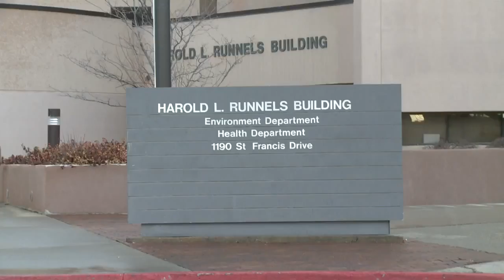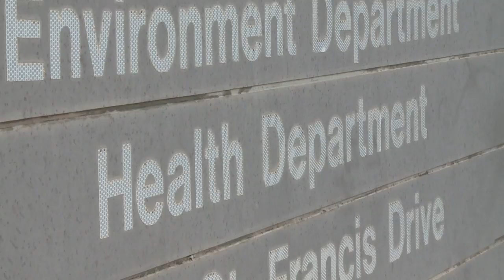Lawmakers say medical marijuana effective treatment for opioid addiction